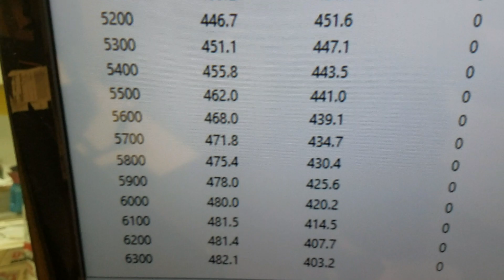Kerry's 363 Small Block Ford with Edelbrock Victor 5.0 Manifold on the Dyno - 482HP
Kerry's 363 Small Block Ford with Edelbrock Victor 5.0 Manifold on the Dyno - 482HP/457TQ

Edelbrock Victor 5.0 Manifold
Prestige Motorsports Custom Hydraulic Roller Cam
Prestige Aluminum Heads